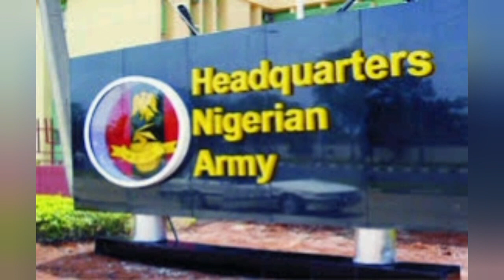WE MUST NOT USE MILITARY FORCE ON NORTHERN BÀNÐÌTS, NEGOTIATE & PAY THEM - GUMI WAŔNS FG